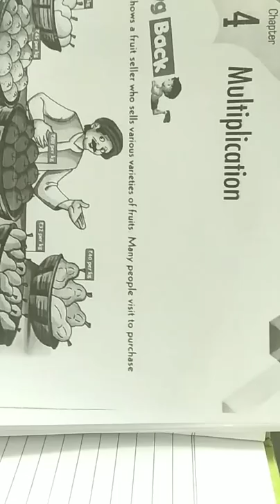Maths Class 4th CHAPTER 4 Multiplication